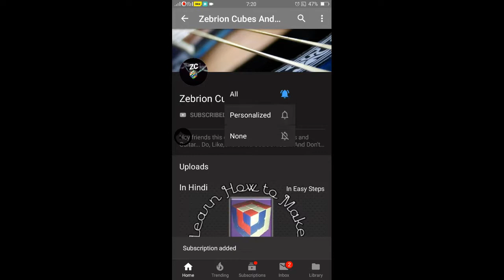Mi Gente: Guitar Tutorial | Zebrion Cubes And Guitar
Mi Gente: Guitar Tutorial | Zebrion Cubes And Guitar (Use Earphones or Headphones for a Clearer Voice)

🌹 About this channel:
Hello friends, I opened this channel on January 6th, 2019. In this channel, I will teach you about the Rubik's Cube and the various types of cubes that are available. I will teach you how to solve a Rubik's Cube and how to make different patterns with the help of a Rubik's Cube and all the different types of cubes, etc. And for Guitar Tutorials, I will teach you how to play the guitar, and how to play songs and tabs, etc. And this channel contains unboxing stuff also.

Cheers 🥂

Zebrion Cubes And Guitar